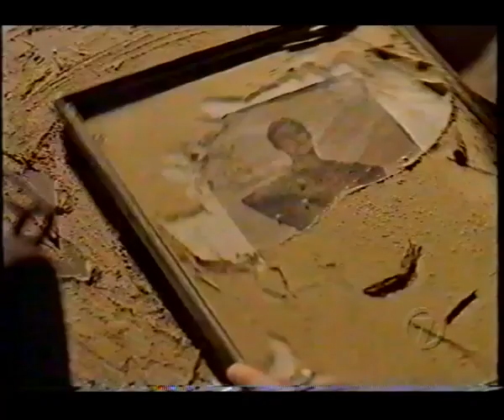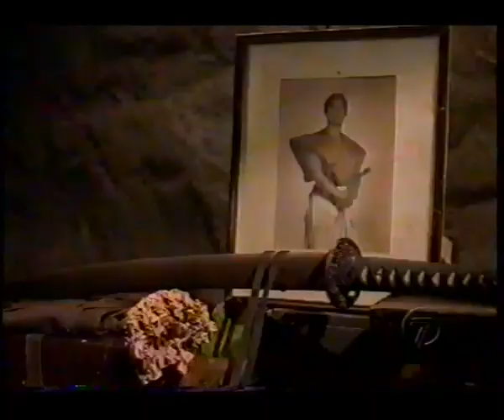TRIBO - (Minissérie) 3/6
TRIBO

(Tribe - TV mini series)

SINOPSE

Um pequeno grupo de turistas embarca no magnífico veleiro, The Sea Tramp, para um cruzeiro tropical de ilha em ilha por um canto amplamente esquecido da Micronésia. Deveria ter sido o feriado de uma vida, mas a cinco dias do porto eles resgatam Minh-Tam, uma jovem vietnamita de sua traineira de pesca afundando. Ao tempo que o veleiro também é atacado por piratas modernos e capturado em uma batalha sangrenta que ceifa a vida de muitos. Aqueles que escapam dos piratas encontram-se abandonados em uma ilha tropical deserta. Deixando de lado suas diferenças não desprezíveis, eles se unem para garantir sua própria sobrevivência. Com a constante ameaça de que os piratas assassinos voltem para terminar o trabalho, os membros desta tribo dependem uns dos outros para sua própria existência. Mas eles logo descobrirão que não apenas precisam se proteger de ameaças externas, mas também da traição de um deles.

ELENCO

Jack Osborne ... ANTONIO SABATO JNR
Ralph Leyton ... CRAIG McLACHLAN
Gina Brava ... JOANNA CASSIDY
Lucille Fournier ... RACHEL BLAKELY
Marie Sinclair ... NADINE GARNER
Minh Tam ... LING-HSUEH TANG
Andrew Jenkins ... PAUL LEYDEN
Irmã Margaret ... BEVERLEY DUNN
Capitão John Brava ... THAAO PENGHLIS
Duras ... TAYLER KANE